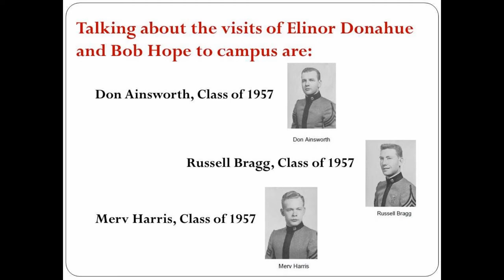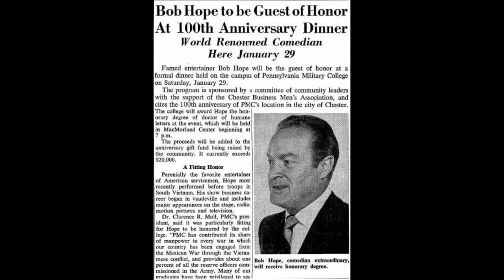Campus Visitors - Elinor Donahue and Bob Hope -- Pennsylvania Military College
Don Ainsworth, Russell Bragg, and Merv Harris (all class of 1957) talk about their memories of the visits of Elinor Donahue and Bob Hope to PMC.